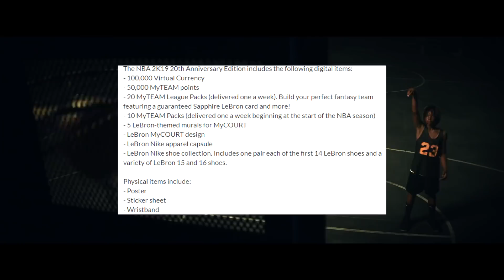LEBRON JAMES promuje kolejną edycję NBA 2K! ► NBA 2K19 NEWS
Pierwsze wieści o NBA 2K19. LeBron James twarzą specjalnej edycji!

PODZIĘKOWANIA DLA PATRONÓW / PATRONITE.PL:
Jacek Rudowicz, Radosław Szerląg, Piotrek Przydatek, Kacper Ceszke, Tomek Tendera, Piotr Grygierczyk, Marcin Tomaszewski, Bartosz Chybki, Rafał / Aragonq, Sebastian Miler, LBJ, Cezary Woźniak, Karol P., Rafał Poniewierski, Mateusz W., Marek Szpręga, Mateusz Frankiewicz, Jakub Zając